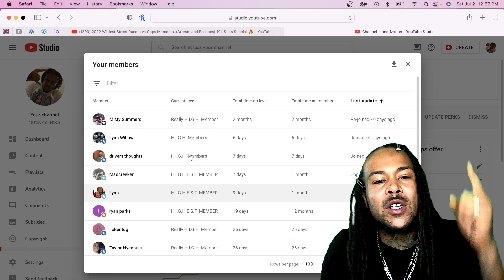2022 Wildest Street Racers vs Cops Moments (Arrests and Escapes) | REACTION